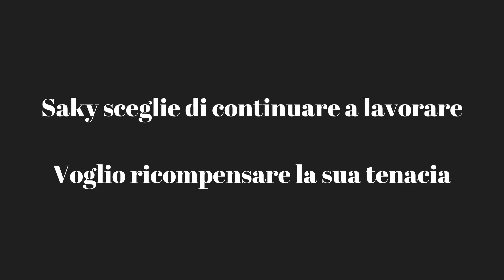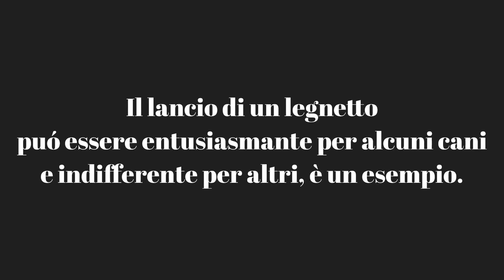#2 Tip and tricks - E se durante una battuta finisco il cibo?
Che cos'è un rinforzo positivo?

é qualcosa che il cane reputa gradevole, che il cane desidera.

Ricevere il rinforzo spingerà il cane a voler compiere molte e molte altre volte i comportamenti che lo hanno portato a ricevere il rinforzo.